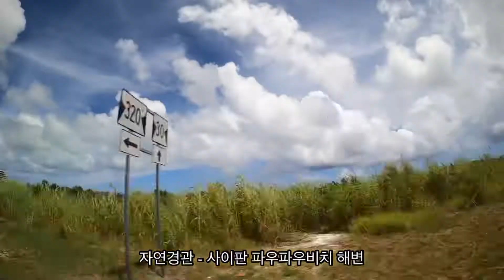[건축시선] 자연경관 - 사이판 파우파우비치 해변 Saipan Paupau Beach